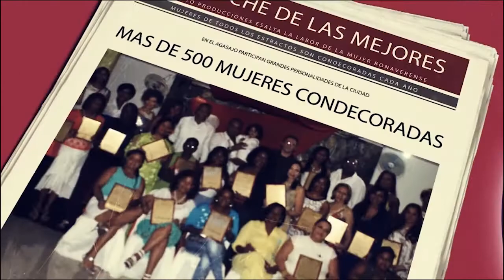EL EDITORIAL CONTIENDA ELECTORAL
TV YO PRODUCCIONES 13 DE AGOSTO 2019